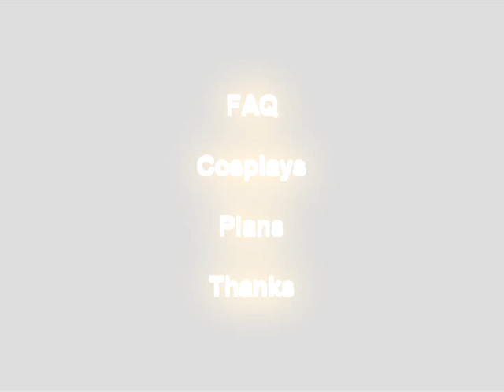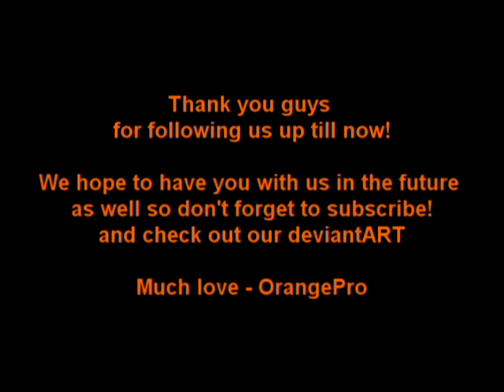The Orange intro and FAQ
Why Hi there! This is Orange Productions stepping in with our very new, very orange intro and FAQ video~~ Do we look familiar? That might be coz in the past we were called Lost Compass Productions and had another youtube channel. There's no point going over there though coz we wont be using it anymore, and we will gradually be taking down our videos from there and putting them up here as instead, so if you've followed us before, please follow us here as well =D we're the same people as ever just a lot more orange~ And if you've never seen us before please follow us anyway! we got  LOTS of videos, CMVs, skits and randomness just waiting for a new fresh audience ;)

Have further questions than those answered in the video? don't hesitate to ask them in the comments below! all and anything you comment on means the world to us~

Here's all the links and stuff so you can find us everywhere =D